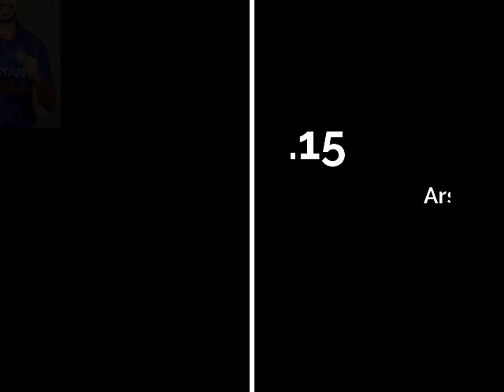INDIA Squad ICC T20 World Cup 2022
India icc t20 world cup squad now announce.